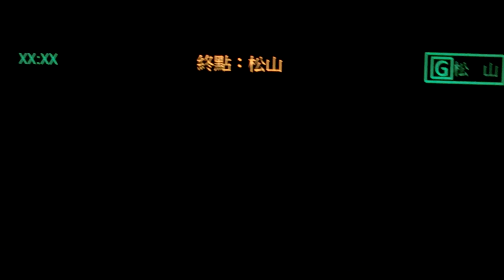|交通迷天地| [台北捷運] G松山新店線 顯示器模擬測試 G01新店~G03七張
製作日期: 2019年11月19日
製作路線: G松山新店線 G01-G03段
製作軟體: Powerpoint